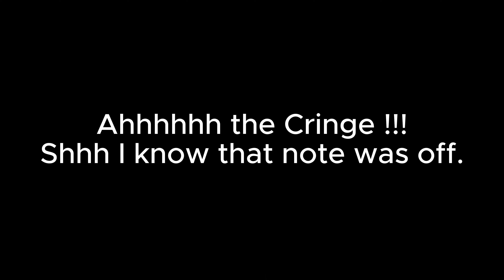SirrMogul Helped Steph and JKeyzz Make Their First Song !!! Growing and Glowing EP 1.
In this video, you'll see Stephanie Piet, Joshua Piet and Marco Piet In the bedroom, setup with a keyboard and a mic creating a cover to a certain song.
                   Joshua Piet
                   Iam_Bubbles
                   Joshua Piet
                   Stephanie Piet